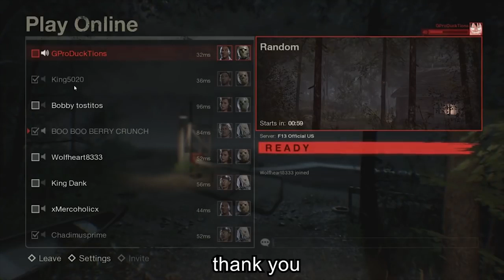Donald Duck Plays Friday The 13th!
GAME DESCRIPTION:
Survival horror video game developed by IllFonic, and published by Gun Media. It is based on the film franchise of the same name. It was released on May 26, 2017 as a digital release and later released on October 13, 2017 as a physical release for Microsoft Windows, PlayStation 4, and Xbox One. An iOS and Android beta is in development.

The game is an asymmetrical multiplayer game, pitting up to seven players controlling Camp Crystal Lake counselors against one player controlling Jason Voorhees. It is a semi-open world game, with players able to explore it further.

VideoGames, a better way to play!

GAME INFO:
Name: Friday the 13th
Developer: IllFonic
Publisher: Gun Media